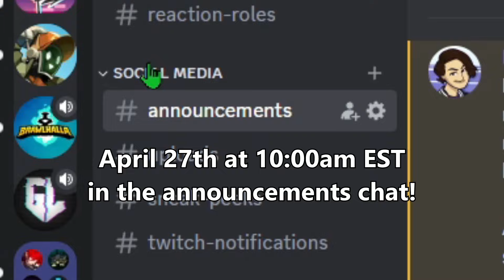Making Players DISCONNECT in Bloomhalla 2024...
The giveaway mentioned at the beginning of the video is being done in my discord!

How's it goin' my fellas! We're playing the BEST seasonal event in Brawlhalla! I don't wanna hear you argue that Back to School is better, or Christmas, or anything else! The skins in this event absolutely SLAP. So does the podium, emojis, and so on...

It's a pretty laid back one, and we've got some other cool videos coming in the future as well. It's free, and you can unsubscribe at anytime. Until next time!